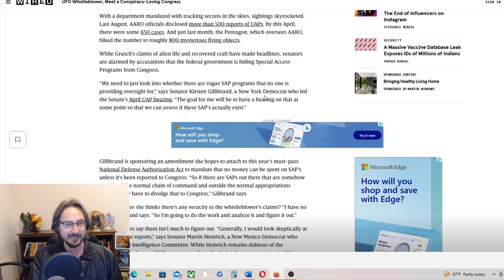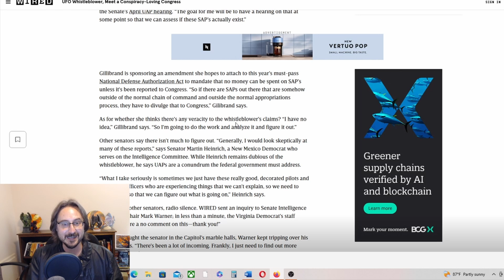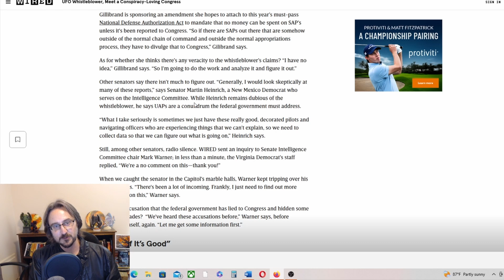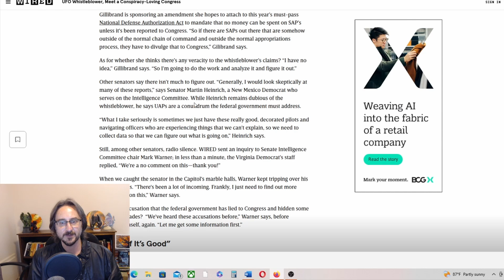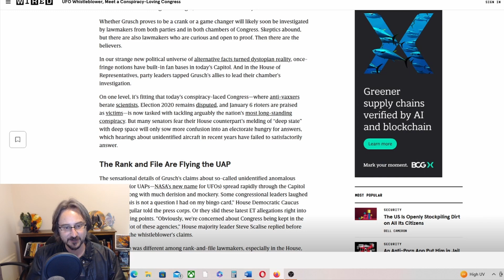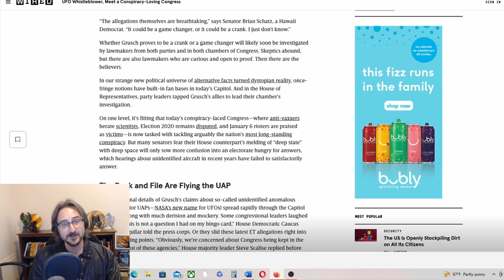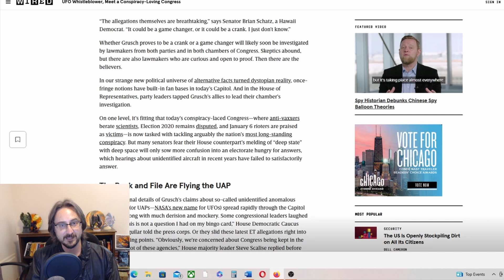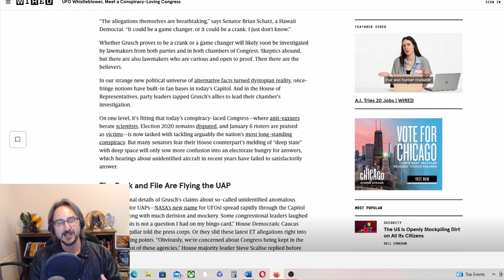Kirsten Gillibrand Finally Responds to David Grusch UFO Whistleblower Story!